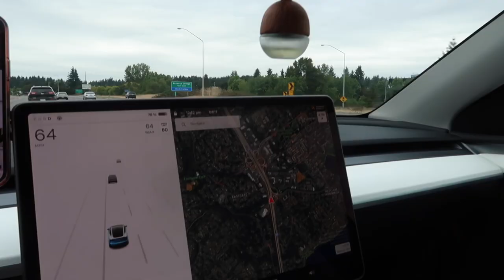DO I PACK TOO EARLY? | START PACKING WITH ME | SPEND THE DAY WITH ME 2023 | GO ON WALK WITH ME 2023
AMAZON FAVORITES:

LUG TRAVEL BAG:

MICROFIBER BEACH (TRAVEL) TOWELS:

GoPro HERO9 BLACK CAMERA:

Canon PowerShot G7X Mark II Digital Camera:

Monitor Stand Riser Desk Organizer:

Bookshelf for Desktop Storage:

ART MARKER SET:

CURRENT PHONE CASE:

FETCH APP -2000 BONUS points w/ REFFERAL CODE:
5KKJA